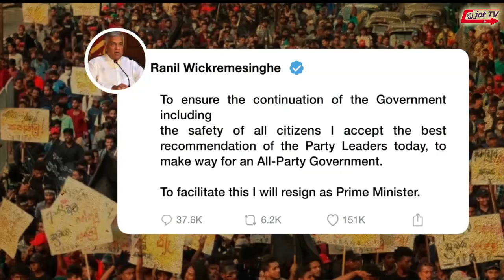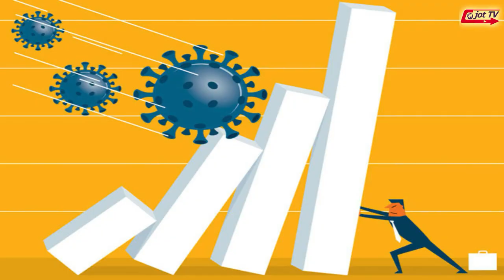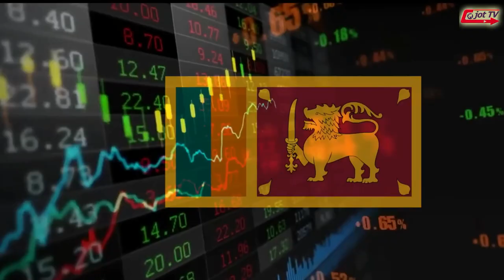ਸ੍ਰੀ ਲੰਕਾ ਦੇ ਇਹੋ ਜਿਹੇ ਹਾਲਾਤ ਕਿਉਂ ਬਣ ਗਏ ਹਨ ਕੀ,ਸਰਕਾਰ ਵਲੋਂ ਦਿਤੀਆ ਮੁਫ਼ਤ ਸਹੂਲਤਾਂ ਇਸਦਾ ਕਾਰਨ ਹਨ ?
Why Sri Lanka has become like this, the free facilities given by the government are the reason for this ?
श्रीलंका ऐसा क्यों हो गया है, सरकार द्वारा दी जाने वाली मुफ्त सुविधाएं इसका कारण हैं ?